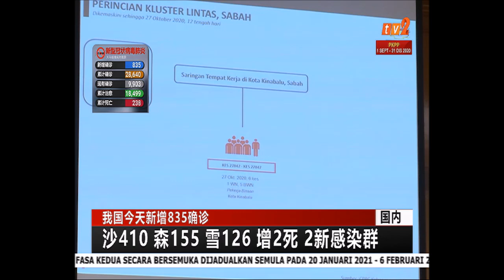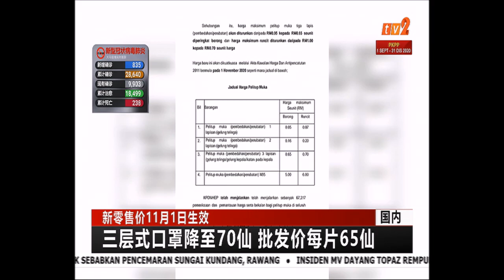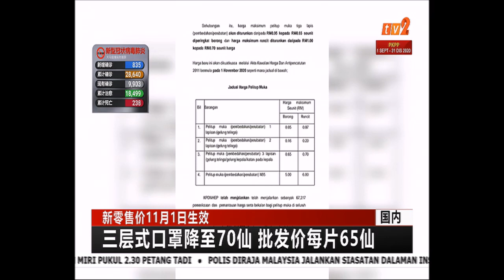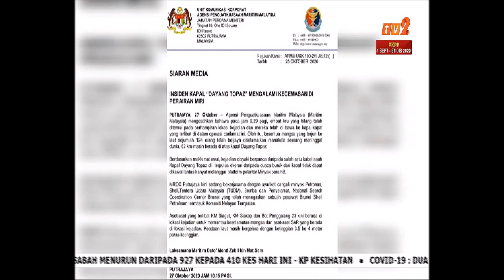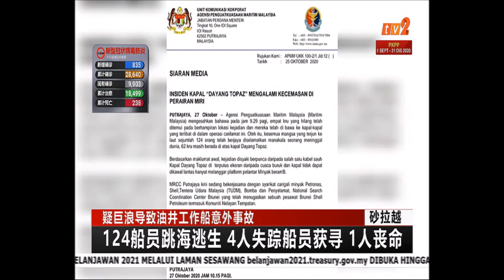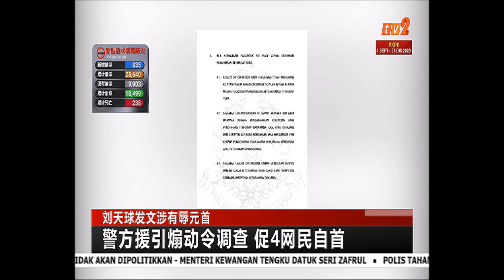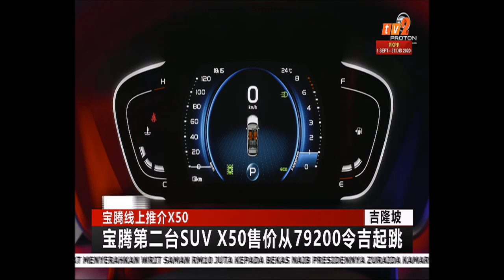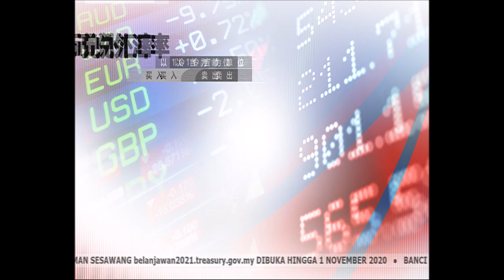27 OKT 2020 – BERITA MANDARIN